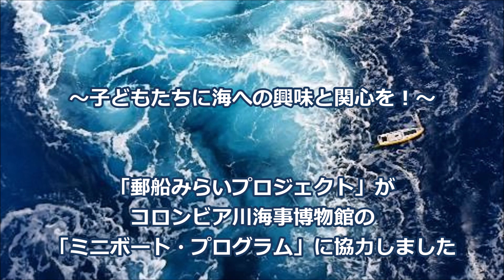“郵船みらいプロジェクト”コロンビア川海事博物館の海洋教育プログラムに協力しました！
当社は、“郵船みらいプロジェクト”の一環としてアメリカ・オレゴン州のコロンビア川海事博物館が企画する「ミニボート・プログラム」に協力しました。

日本郵船株式会社 SNS公式アカウントのフォローもお願いします。